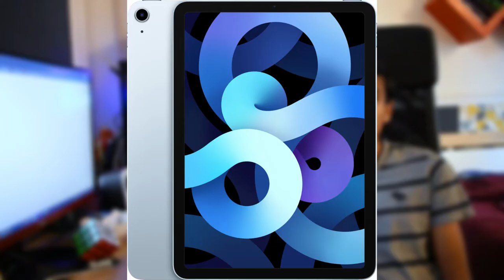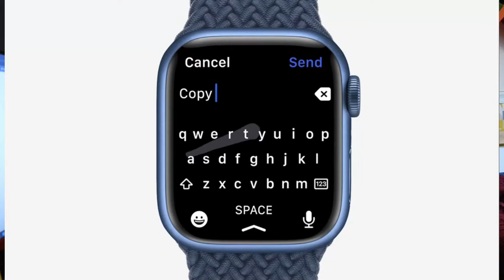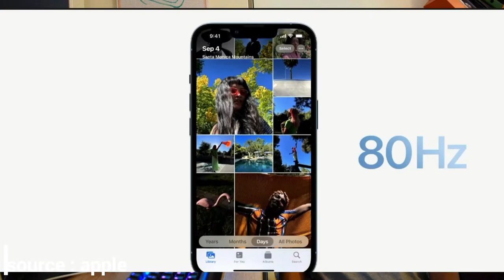LES NOUVEAUX IPHONES 13 ! Magnifique !!!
Bonjour à tous c'est RJTech j'espère que vous allez tous bien !

Dans cette nouvelle vidéo je vais parler des nouveaux iphones 13 a propos du Live d'apple ! Et tout expliquer des nouveaux produits d'apples !

👤 Mon Instagram :
👉Nom : rjtech.off

🤷‍♂️J’espère que la vidéo t’a plus est si c’est le cas hésite pas à

💁🏼‍♂️Très important pour le développement de la chaîne ! 😉

🙋🏽‍♂️Portez-vous et je retrouve à la prochaine c’était RJTECH !!! 👋